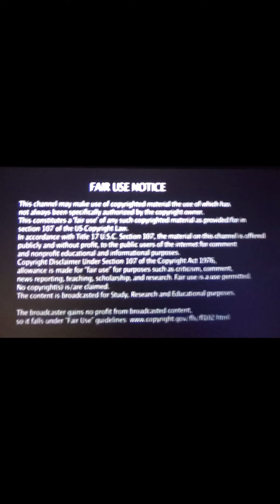ARE KYLE JENNER AND TRAVIS SCOTT TALKING ABOUT GETTING MARRIED? CHECK OUT THE YAHOO ARTICLE Etc.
ALLEGEDLY... ARE TRAVIS SCOTT AND KYLE JENNER TALKING ABOUT GETTING MARRIED ALLEGEDLY. MANY NEWS REPORTS ARE OUT CHECK OUT YAHOO FOR THE FULL ARTICLE. WILL THEY WONT THEY. ARE THEY COMING TOGETHER CLOSER BECAUSE OF THE ASTROWORLD TRAGEDY. WITH LIVE NATION?? ALL COMMENTS ARE ALLEGED.